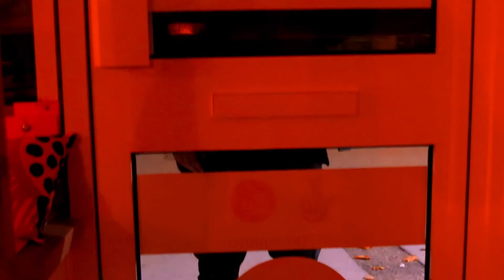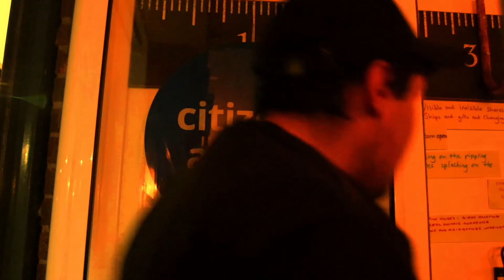The Haunted Hub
Scary silly short film made in 2020